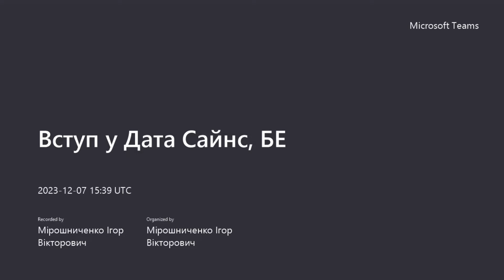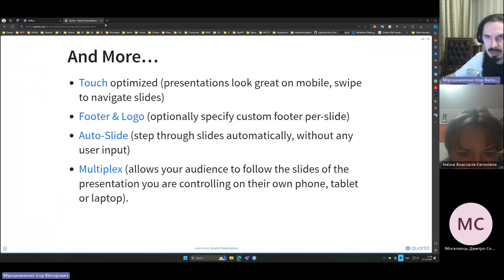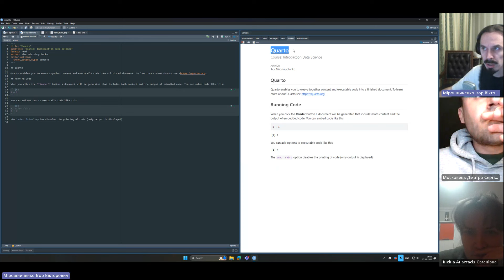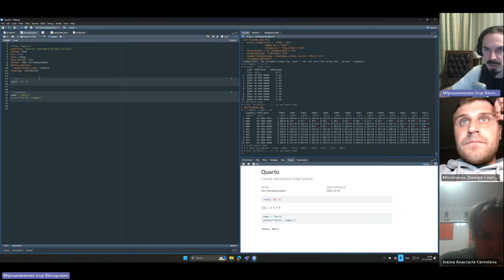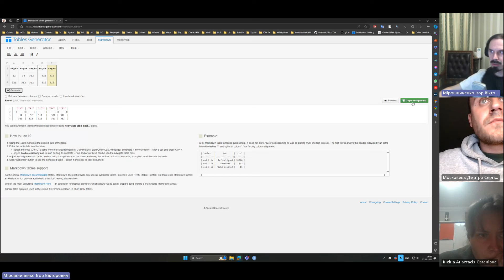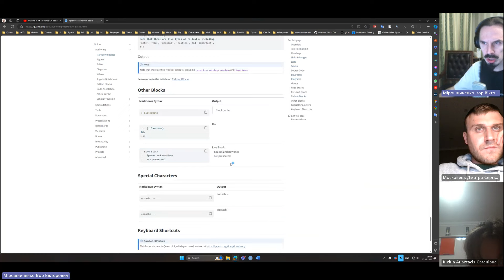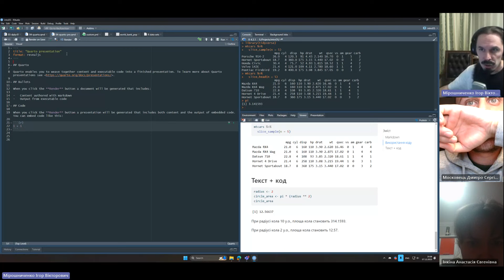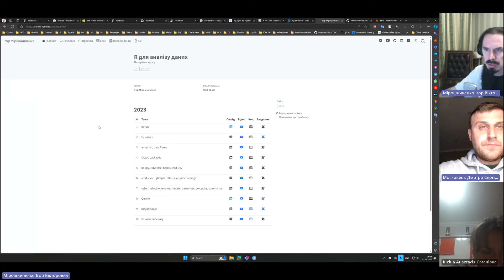04 - Вступ у Data Science: QUARTO